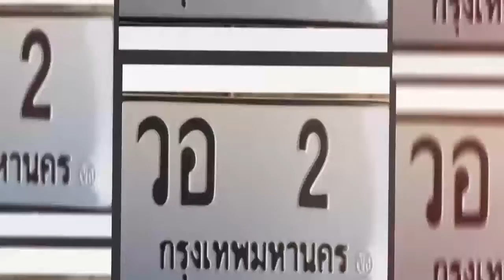นายกฯ เน้นย้ำใช้ประโยชน์ Big Data ให้มากที่สุด เพิ่มความรวดเร็วบริการประชาชน ทำงานต้องปลอดทุจริต